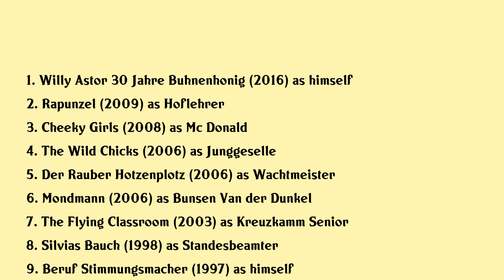Piet Klocke Movies list Piet Klocke| Filmography of Piet Klocke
Piet Klocke Full Movies List Filmography of Piet Klocke

Latest movies of Piet Klocke are:

1. Willy Astor 30 Jahre Buhnenhonig
2. Rapunzel
3. Cheeky Girls
4. The Wild Chicks
5. Der Rauber Hotzenplotz
6. Mondmann
7. The Flying Classroom
8. Silvias Bauch
9. Beruf Stimmungsmacher
10. North Curve
11. Adam
12. Peng Du Bist Tot

Complete list of movies acted by Piet Klocke are in this video.

Please Comment down your favorite movie of Piet Klocke